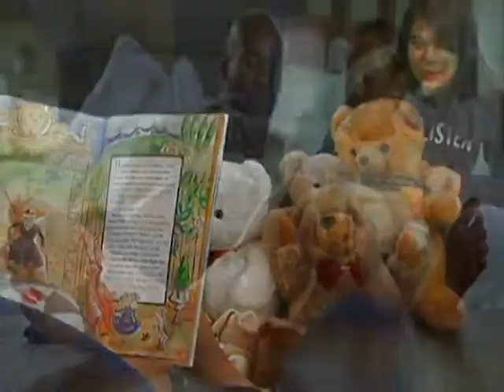Chapter Book: Dog Days -- The Carver Chronicles, by Karen English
There aren't many chapter books featuring an urban African American boy, so this book serves an important niche as emerging readers build reading skills.